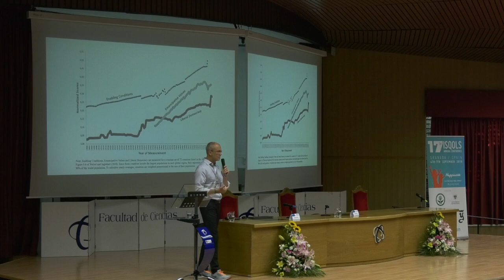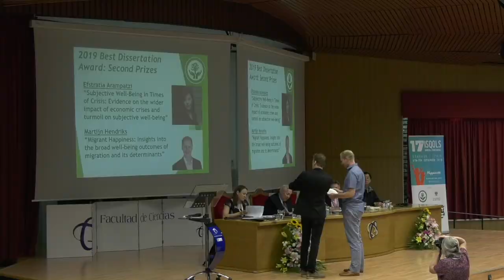17th ISQOLS Conference 2019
17th ISQOLS Conference 2019